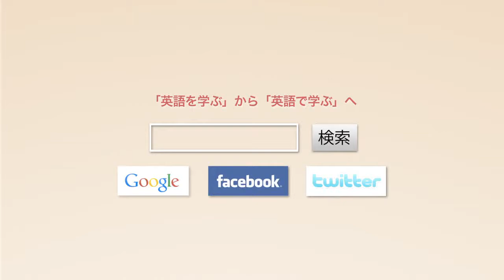自分の編集動画